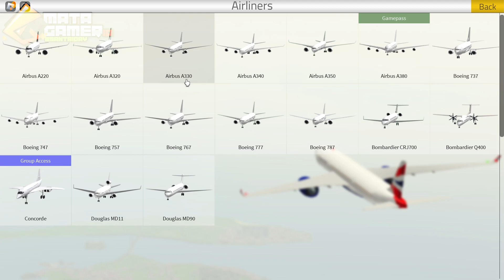Apakah Kita Akan Butter Hari Ini | ROBLOX : PTFS Indonesia | Letsplay W/Riecoo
M A T A G A M E R I D
● THANKS FOR VISITING OUR DESCRIPTION ●
MatagamerID adalah sebuah Talent Management & Komunitas Gamer yang memberikan wadah kepada konten kreator gaming di seluruh Indonesia, kami mengumpulkan para youtuber gaming khusus bagi kalian yang baru merintis. Tujuan kami adalah menciptakan para talent / konten creator gaming agar lebih kreatif, konsisten & produktif di dunia Youtube Gaming di Indonesia.
● KNOW OUR TALENT●
Hobbogamer : Creative, Crafting, Simulator, Survival, Adventure, Pve, Cooperative, Shooter, Nintendo, Kids Friendly.
Riecoo : Builder, Survival, Creative, Crafting, Adventure, Openworld, FPS, TPS.
Riesey : Crafting, Light Horror, Creative, Crafting, Simulator, Survival
● MORE ABOUT US / JOIN OUR SQUAD ●

JANGAN LUPA SELALU BERI KOMENTAR TERBAIK KALIAN, KARENA KITA SELALU ADA SESI BACA-BACA KOMENTAR BUAT POSITIF KALIAN YANG SELALU MENDUKUNG CHANNEL INI.